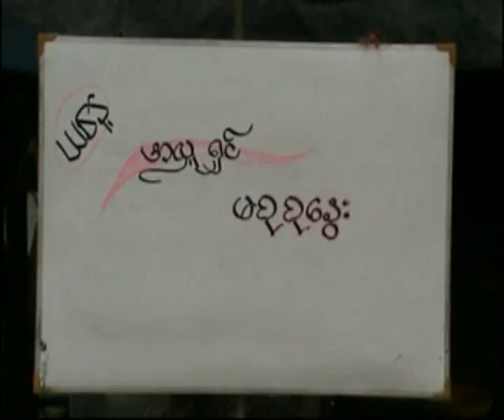Labor activist,SuSuNway supports BG and the poor care networks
ႏုိဝင္ဘာလ ၂၂ ရက္ေန႔မွာ လူ႕အခြင့္အေရးလႈပ္ရွားတက္ၾကြသူ မစုစုေႏြးက ပညာဒါနသင္ၾကားေပးေနတဲ့ BG ေသြးကူညီေရးအဖဲြ႕နဲ႔ ဆင္းရဲခ်ဳိ႕တဲ့နာမက်န္းသူမ်ားကူညီေစာင့္ေရွာက္ေရးကြန္ယက္တုိ႕ကုိ ေငြေၾကးနဲ႔ အစားအေသာက္ေတြ လႈဒါန္းခဲ့ပါတယ္။